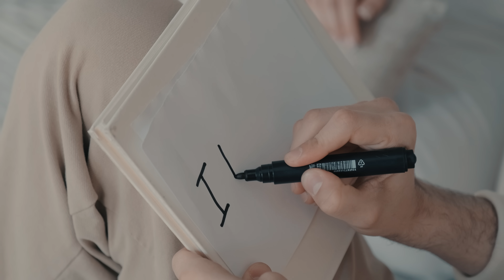Ara Alik Avetisyanner - Patilner Արա Ալիկ Ավետիսյաններ - Փաթիլներ/ NEW COVER 2022 / 4K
Manager Contacts_

🎙 Avetisyan Brothers ©️
Ara & Alik Avetisyan's Official Youtube Chanel ©️
Արա եվ Ալիկ Ավետիսյաններ || Ара и Алик Аветисяны || Ara & Alik Avetisyan's
Братья Аветисян || Bratya Avetisyan

Aram Asatryan - Patilner ( original song )
Ara Alik Avetisyanner -  Patilner
Արա Ալիկ Ավետիսյաններ - Փաթիլներ
Cover By - Ara & Alik Avetisyanner 🎙

Music & Lyrics: Sergey Karinyan
Arrangament: Armen Avetisyan
Mix & Mastering: Armen Avetisyan
Guitar: Levon Simonyan
Video: @boroda_films
Directed by: Bagrat Manaseryan

(Viber)

👍 Thank You For Cooperation

©️ All Rights Reserveed
avetisyan_brothers_production 2022